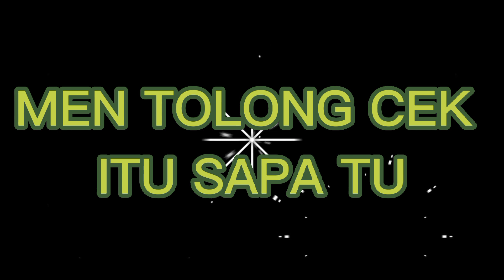MEN TOLONG CEK||Lagu Pesta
Lagu Pesta
Men Tolong Cek